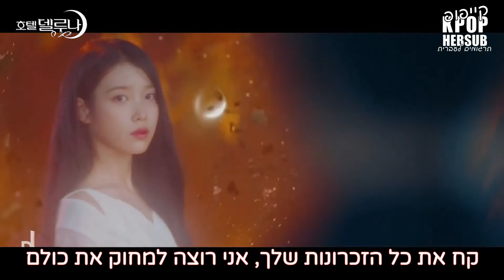Punch (펀치) - Done For Me( 돈포미) | Hotel Del Luna (호텔 델루나) OST PART 12 [HEBSUB]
תרגמנו לכם את השיר המהמם והאייקוני מהסדרה מלון הירח מקווים שאהבתם

תרגום: אסתר
הגהה: תמר+ יעל
עריכה: דניאל

מתוך הדרמה "מלון הירח" המתורגמת בצוות אסיה.
קישור:
אהבתם, תנו לייק ותירשמו לעוד❤️